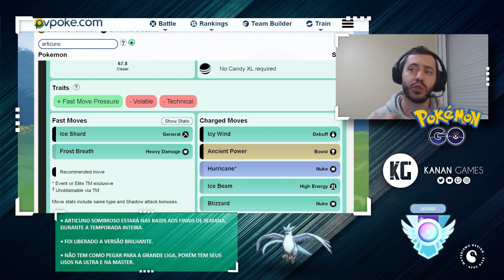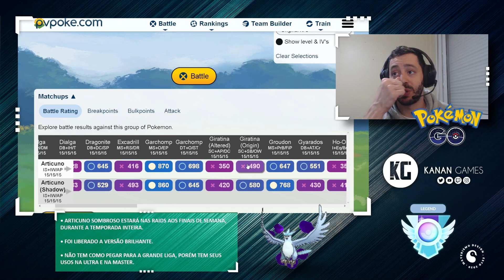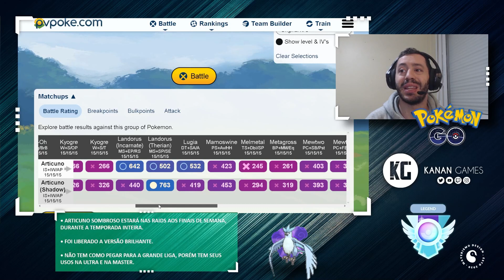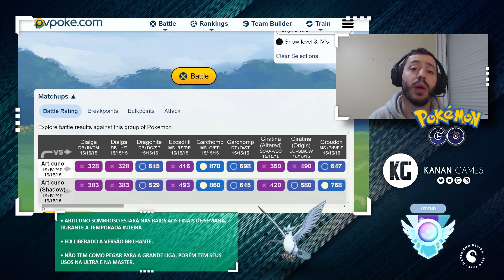Articuno Sombroso vale a pena? - GO Battle League - Pokémon GO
Galera, neste vídeo trago uma análise do Articuno Sombroso, que estará nas raids sombrosas durante a temporada atual do Pokémon GO, será que vale a pena?

00:00 - Introdução
02:10 - Análise